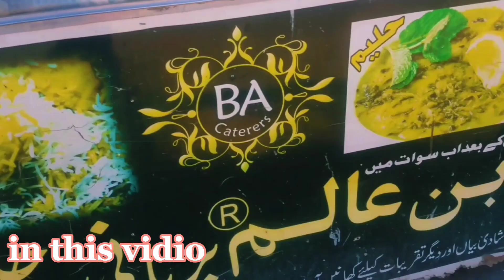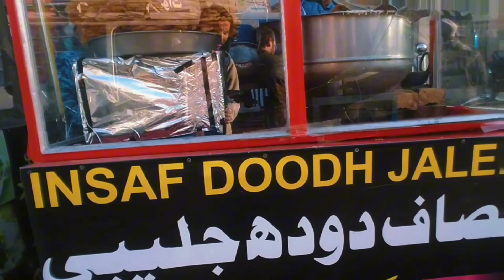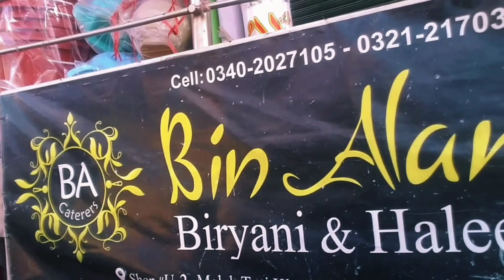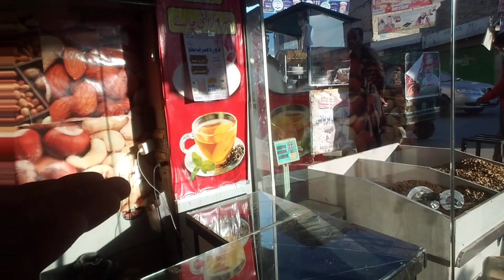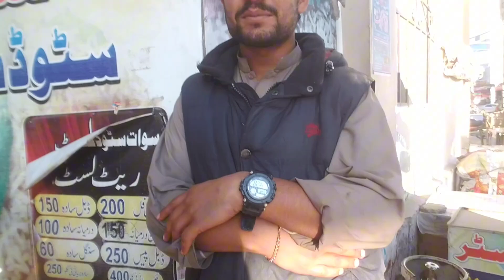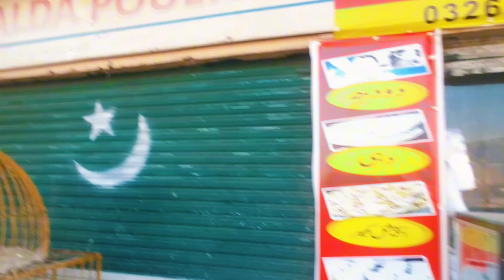pakistan village swat kanju market visit on YouTube me ne aaj swat kanju village bazar zawrta vlg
zawrtavlog swatkanjomarket. pakistan village swat kanju market visit on YouTube me ne aaj swat kanju village bazar zawrta vlogs. zawrtavlogs swatkanjomarket.